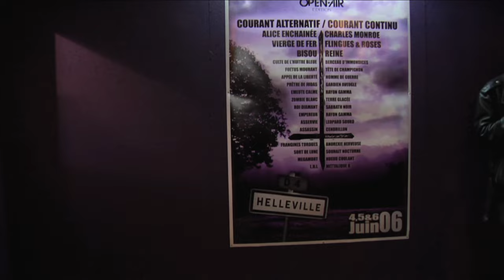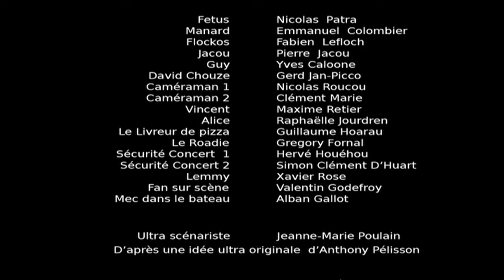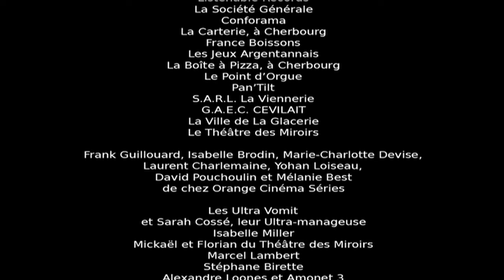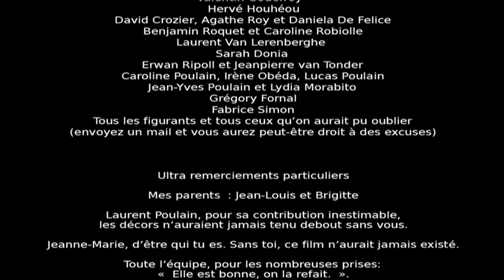This is Ultra Vomit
Un réalisateur tente de faire un documentaire sur le groupe Ultra Vomit, mais rien ne se passe comme prévu.

Avec Ultra Vomit, Gerd Jan-Picco, Yves Caloone, Maxime Retier, Raphaëlle Jourdren

Réalisé par Anthony Pélisson - Scénario de Jeanne-Marie Poulain